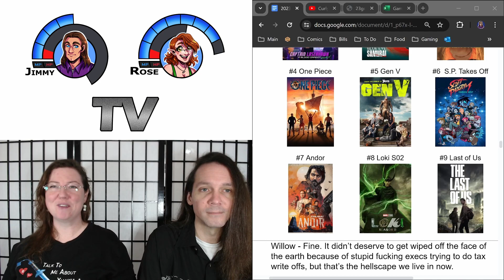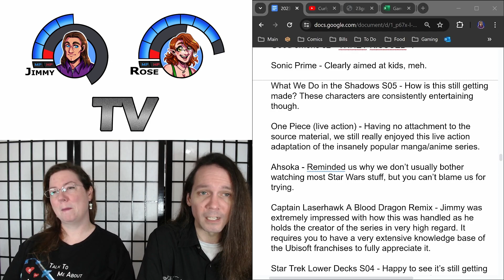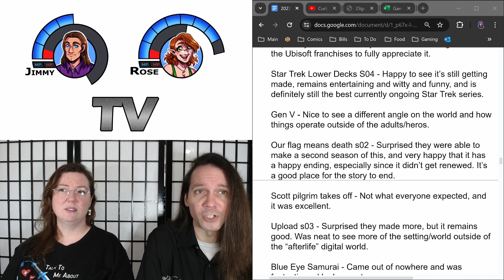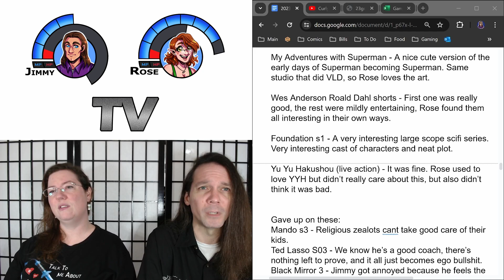LOH 2023 TV of the Year